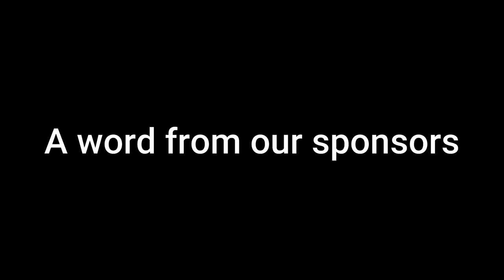5/21/2021 - Balance Beam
Rebecca L., Ava, Rebecca N., Lily, Bronwyn, Rebekah, Gracie, Claire, Jadan, Kat